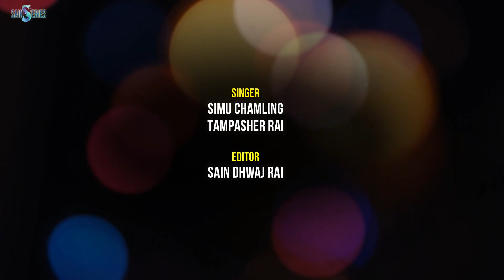Sagar & Rashmi's Marriage Engagement Ceremony 2022 ॥ Vol. 1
Video editor: Sain Dhwaj Rai